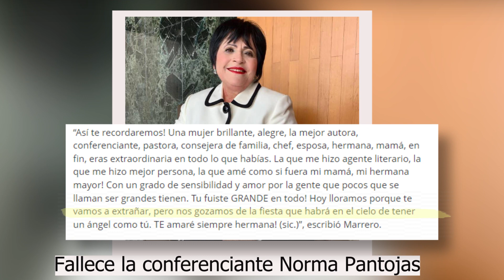FALLECE la CONFERENCIANTE y Pastora NORMA PANTOJAS